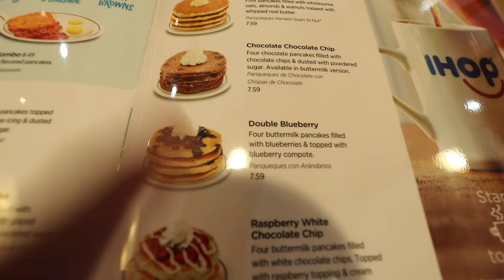TRAMPOLINE FILLED WITH BALLOONS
this was realllly fun to make and edit, i hope you guys enjoy it:)
comment what else i should put on the trampoline!